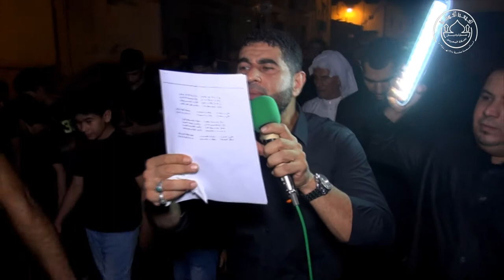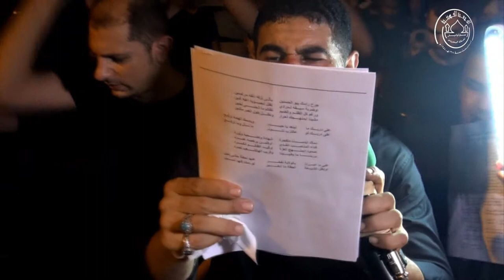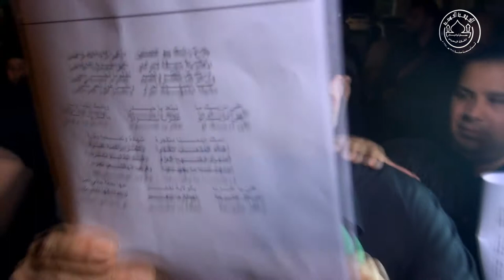1-3 الرادود عباس الجزيري ليلة 19 رمضان 1438هـ استشهاد الإمام علي موكب عزاء سترة واديان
ممكلة البحرين - سترة واديان | 1-3 الرادود عباس الجزيري ليلة 19 رمضان 1438هـ استشهاد الإمام علي موكب عزاء سترة واديان